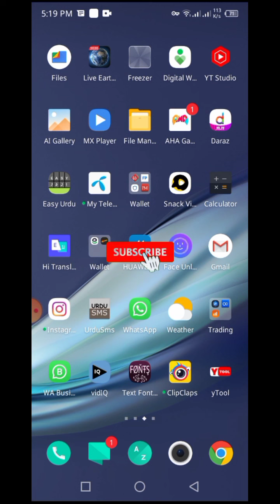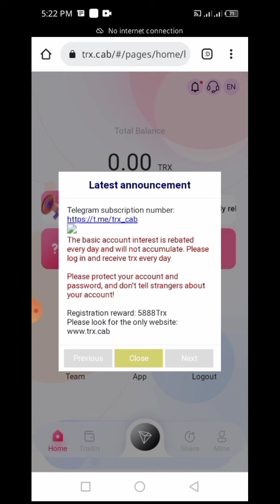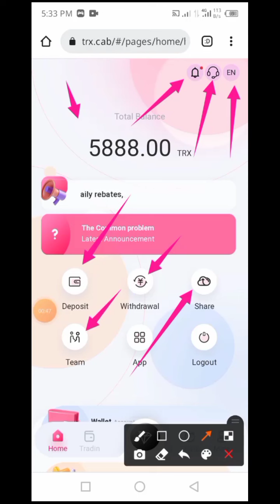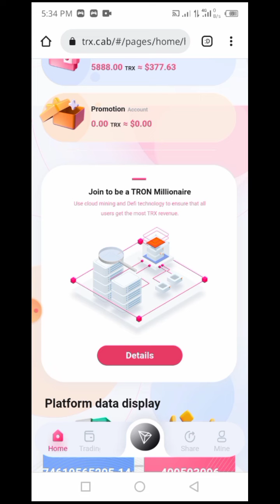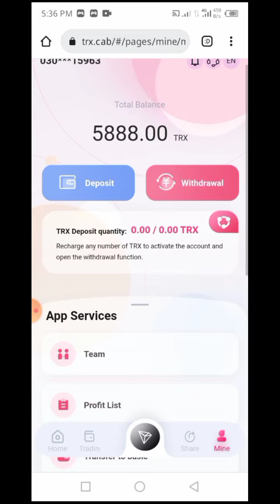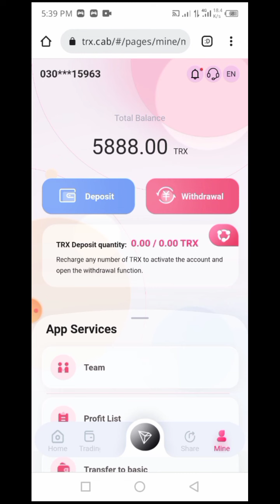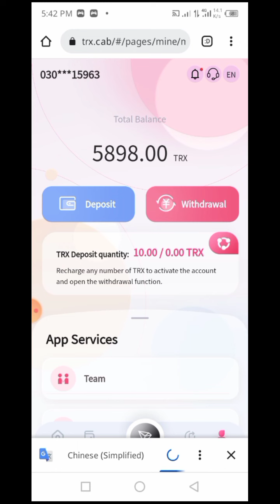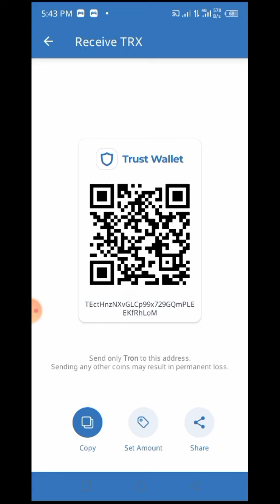New Earning Method 2022 | Make Money Online In 2022 | Token Star